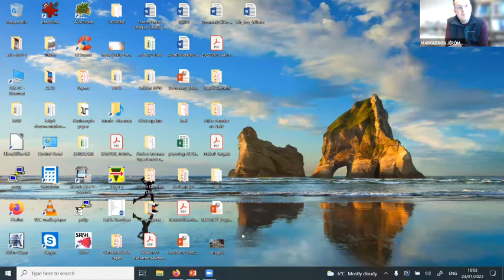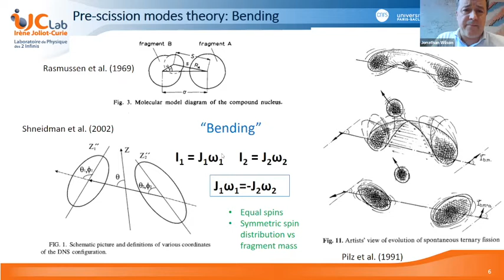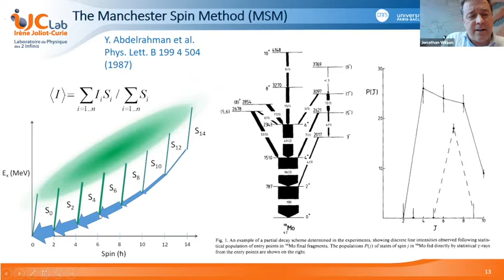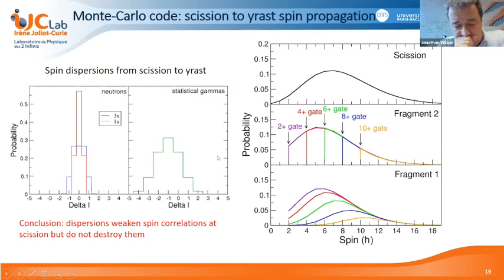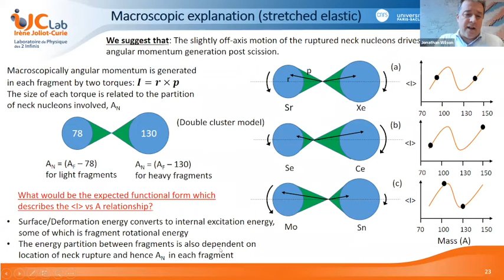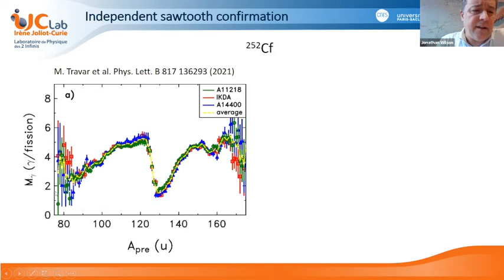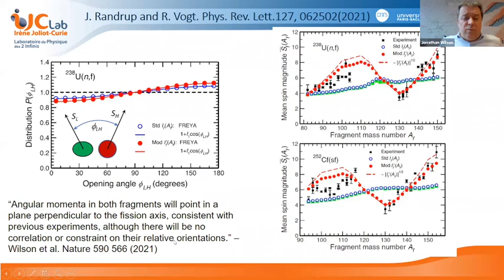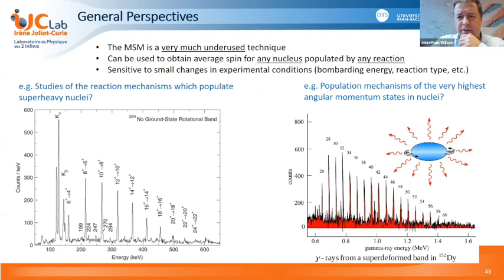Angular momentum generation in nuclear fission, by Jon N. WILSON (IJCLab Orsay)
Hosted by GdR RESANET

When a heavy atomic nucleus fissions, the resulting fragments are observed to emerge spinning [1]; this phenomenon has been an outstanding mystery in nuclear physics for a long time. The internal generation of around 6-7 units of angular momentum in each fragment is particularly puzzling for systems which start with zero, or almost zero, spin.
Over the last 5 decades much experimental and theoretical effort has been devoted to understanding the fission mechanism and questions such as angular momentum generation, energy partition between fragments and neutron emission. In this presentation I will review this body of research and look particularly in detail at current efforts, including very recent experimental results [2,3] and related theoretical works [4,5,6] which attempt to better understand this fascinating phenomenon. This research is not only important for the fundamental understanding and theoretical description of fission, but also has consequences for the γ-ray heating problem in nuclear reactors, for the study of the structure of neutron-rich isotopes, and for the synthesis and stability of super-heavy elements.
[1] J. B. Wilhelmy, Phys. Rev. C 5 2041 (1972)
[2] J.N. Wilson et al., Nature 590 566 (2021)
[3] M. Travar et al. Phys. Lett. B 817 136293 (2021)
[4] J. Randrup and R. Vogt, Phys. Rev. Lett. 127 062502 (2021)
[5] P. Marevic et al., Phys. Rev. C104, L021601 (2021)
[6] I. Stetcu et al., Phys. Rev. Lett. 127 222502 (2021)